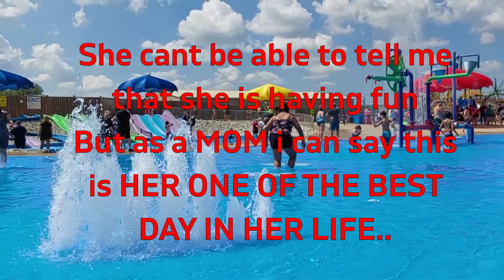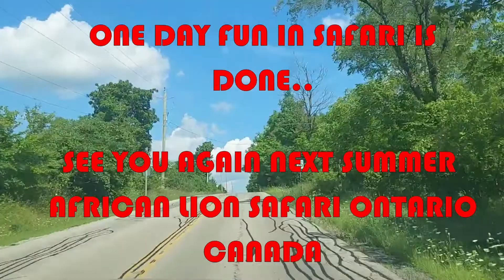MISUMU BAY WET PLAY// African Lion Safari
This is our last fun things at African Lion Safari, Misumu Bay Wet Play in African Lion Safari Hamilton Ontario Canada.

One of things that Sue Chen looking forward on this day, she love to play in the water  since baby until now. I remember when she was a baby not diagnosed yet with Autism, the only way she will stop crying is to put her in the tub with water.

Until she was diagnosed with Autism ,Anxiety, Speech Delayed, I research that many kids with Autism are drawn to water for its calming, sensory experience.

One of the best day in her life experience to play on this wide wet play,
Hope you guys enjoy our 1 week Safari marathon, sorry to say this is the last things we could share to you our fun experience in African Lion Safari.

We will definitely, coming back next year summer.